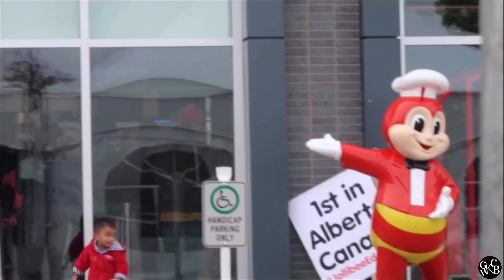FIRST JOLLIBEE IN ALBERTA PART TWO || VLOG #8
This is part two of Bea's birthday celebration and we celebrated it with Jollibee, Bida Ang Saya!!! Super yummy!! We remembered a lot of our childhood memories in this place!!! Try niyo na guys!!! Watch the day one of her birthday celebration if you haven't. Thank you!! mwaaaa

We really hope you like this and if you do, be sure to give this a thumbs up and subscribe if you want to see more videos in the future and click the bell button to be notified whenever we post a new video. Any suggestions or ideas on how we can improve our videos will be very much welcome on the comment section. Thank you so so much! We love you all! 🧡✨

trishaxx1
keyshiiharts

Please note that I do not own some of the sound effects used in the video.